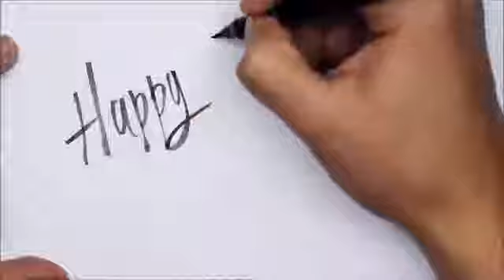Happy New year 2019 - Happy New year Whatsapp Status Video 2019 newyearwhatsapp.